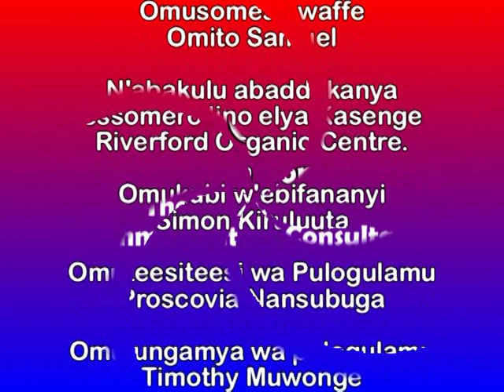Kewerimidde-Ennimiro ezikekkereza-Nakafundira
Nakavundira bwamala okukolebwa tulina okumugata mutaka lyafe lyetugenda okukozesa mukulima ennva zaffe okusobola okufuna kyetwetaaga